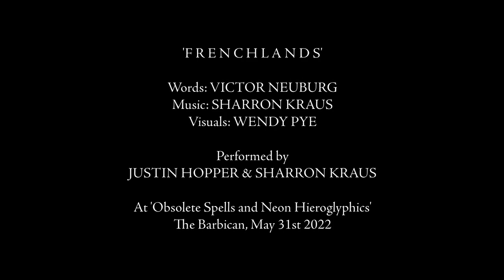Justin Hopper & Sharron Kraus - 'Frenchlands' - Live at the Barbican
Sharron Kraus & Justin Hopper perform 'Frenchlands' from their album of settings of the poems of Victor Neuburg, 'Swift Wings'.

At 'Obsolete Spells and Neon Hieroglyphics: An Evening With Strange Attractor' at The Barbican, May 31st 2022.

Visuals by Wendy Pye.